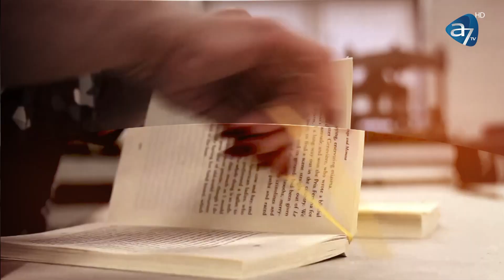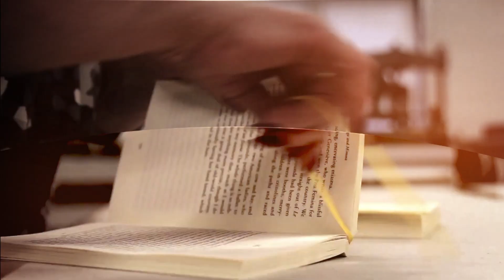VISAM SĂ-MI SCHIMB SEXUL. ASTĂZI SUNT SOȚIE – ANUȘA DINCĂ – SPUNE-MI CUM! CU ANTONIA FUDULU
,,La 10 ani mă preocupa existența mea''.
După ce a mai crescut, abia aștepta vârsta majoratului ca să facă o schimbare.
,,Îl iubeam pe Dumnezeu dar îmi doream să-mi schimb sexul. Tatăl meu este un om blând dar avea o obsesie''.
Ce a contribuit la dorința de a-și schimba sexul și cine este astăzi persoana care nu se regăsea în propria identitate? Află într-o nouă ediție, duminică de la 20:00, la Spune-mi CUM! Cu Antonia Fudulu.